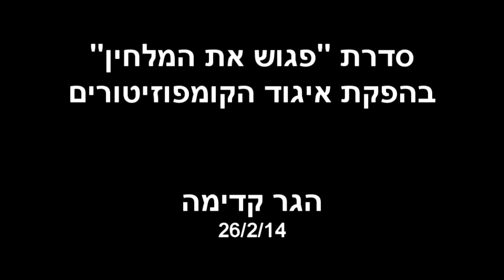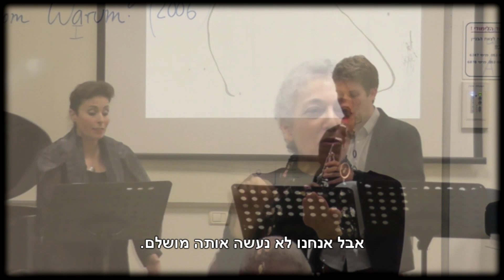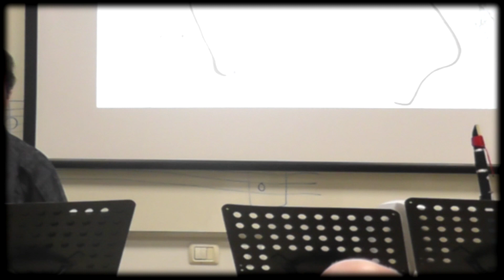הגר קדימה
"פגוש את המלחין" בהפקת איגוד הקומפוזיטורים.
- הגר קדימה, יום ד' 26 בפברואר 2014. המשכן לאומנויות ע"ש ד"ר ראובן הכט, אוניברסיטת חיפה. קונצרט הרצאה "בעקבות הקו הטבעי - מוזיקה וציור".
רונה קולת-ישראל - סופרן, יונתן הדס - קלרינט. היצירה חמיה (2014), למילים מאת ש' שפרה (בכורה עולמית).